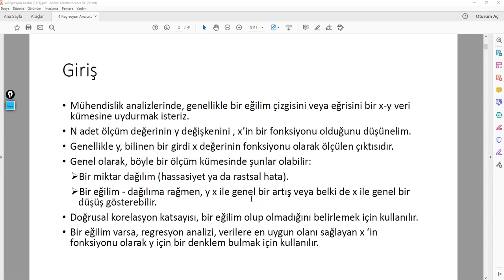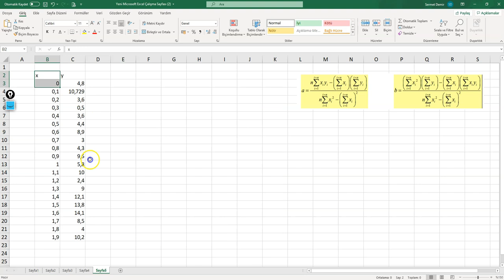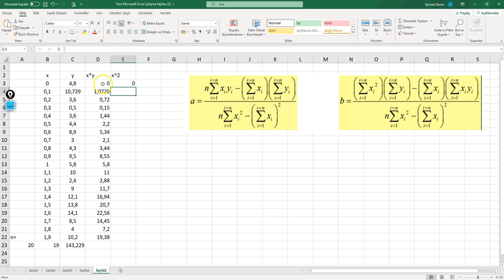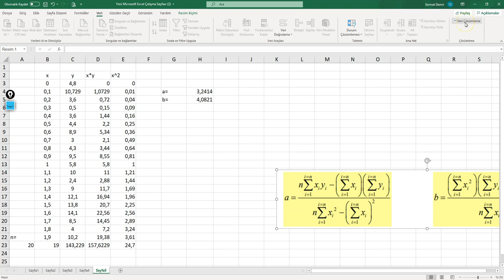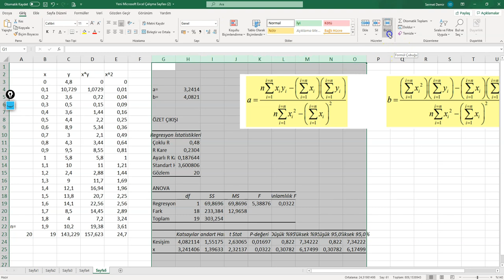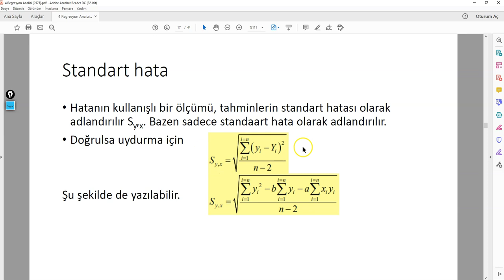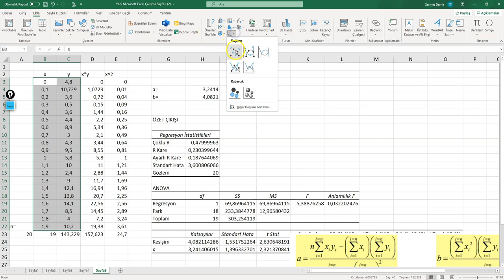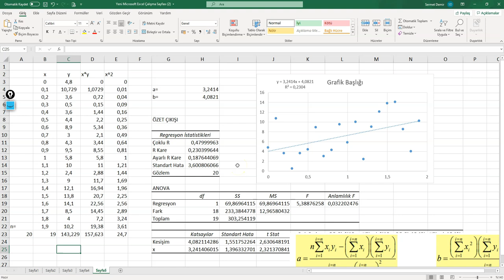Regresyon Analizi Nasıl Yapılır Excel Uygulama Regresyon Denklemi Bulma Kısım 1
Regresyon analizi nasıl yapılır, verilere en uygun doğrusal doğru uydurma nasıl yapılır, regresyon denklemi nasıl hesaplanır, regresyon denklemi excel macro kullanılarak nasıl çıkartılır. Bunlar ve daha fazlasını bu video da bulabilirsiniz.

Analiz ve istatistik çalışmalarında oldukça önemli olan bu konuda sizlere yardımcı olması dileğiyle.

Muvaffakiyetler dilerim

Allahaısmarladık